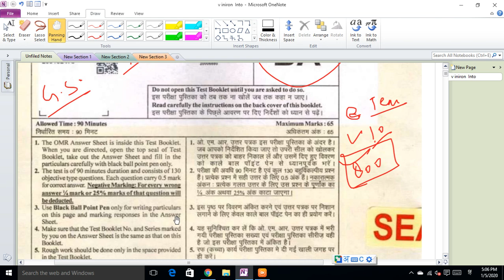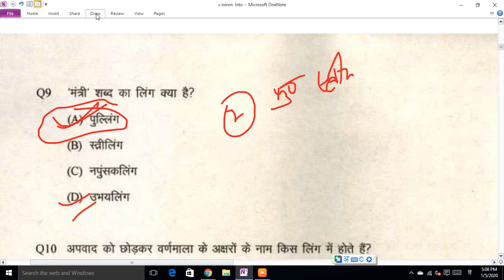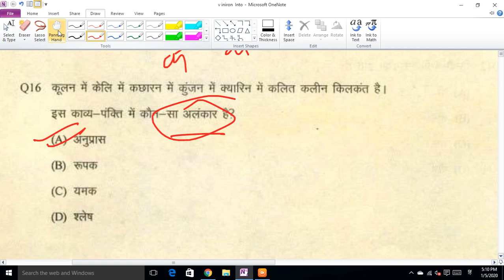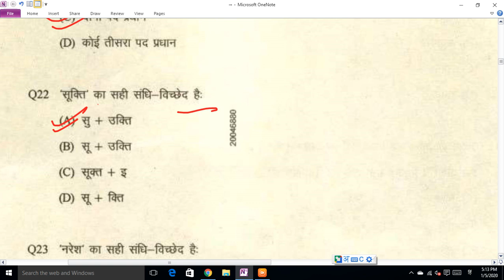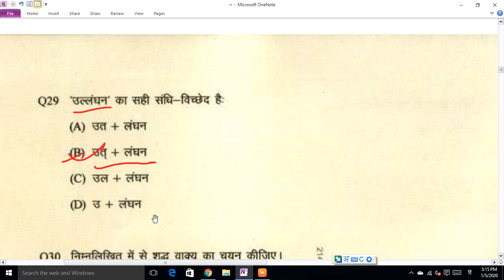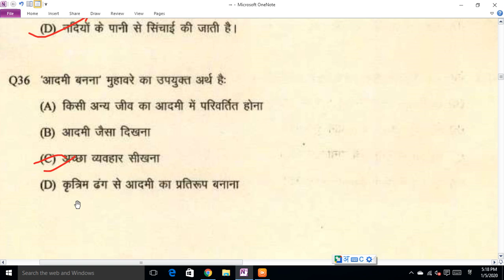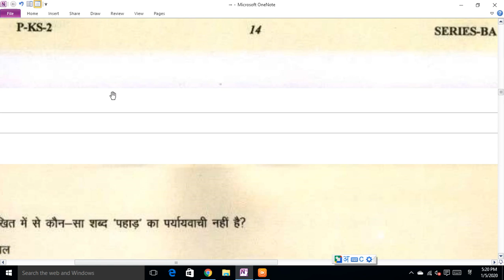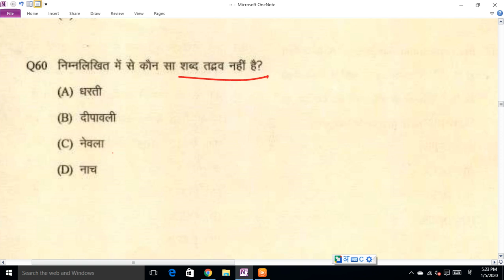JUNIOR ASSISTANT PAPER 4 JANUARY 1 SHIFTHINDI PAPER SOLUTION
JUNIOR ASSISTANT / कनिष्ठ सहायक परीक्षा 4 जनवरी 2020 सम्पूर्ण पेपर व्याख्या